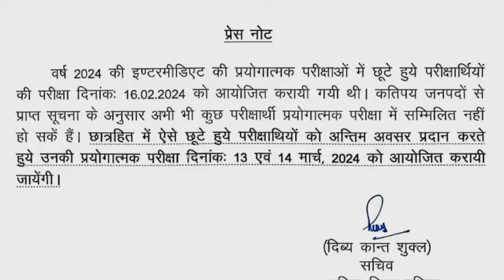up board practical. प्रैक्टिकल दोबारा होगा। अभी अभी आई बड़ी खबर 🔥. Class 12 practical exam.